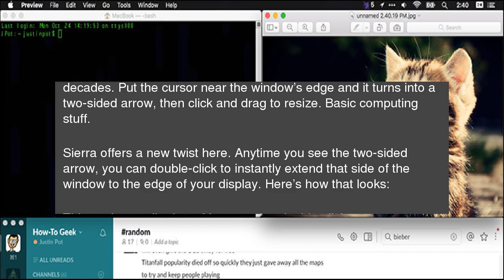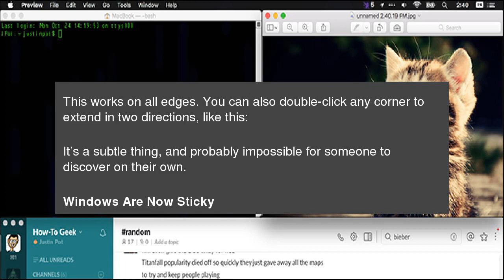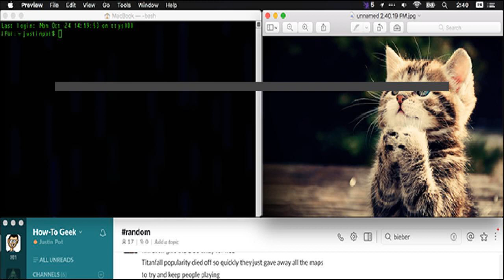Three New, Lesser-Known Window Management Features in macOS Sierra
At this point, you probably think you know all about the new features in macOS Sierra. So did I, but it turns out there are a few new things that didn’t get much press–especially when it comes to managing all your windows. Three New, Lesser-Known Window Management Features in macOS Sierra